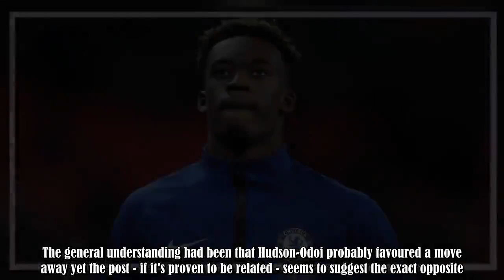Callum Hudson-Odoi's deleted Instagram story had Chelsea fans talking on Twitter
Callum Hudson-Odoi has become embroiled in one of the January transfer window's biggest sagas.Despite entering 2019 as a player on the fringe of Chelsea's starting XI, the pure talent of the Englishman has seen him become a major target for none other than Bayern Munich.The German champions have openly admitted their interest in Hudson-Odoi and have launched a number of bids - eventually totalling over £30 million - to try and secure his signature.Despite claims in the Daily Mail that a buy-back :.